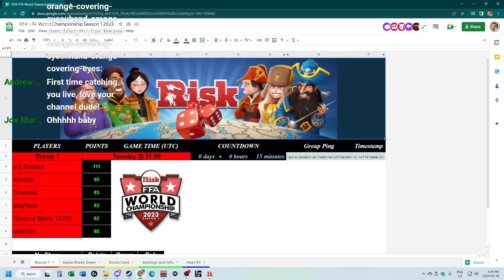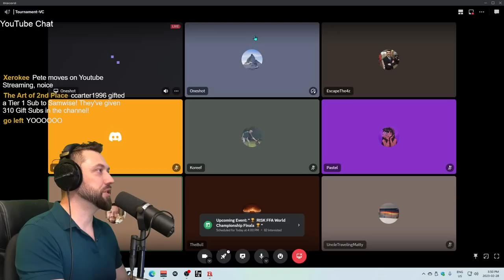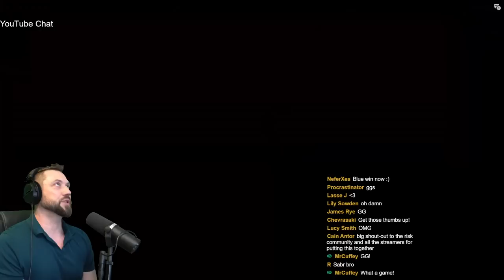The Finals of The Risk World Championships! S01 2023